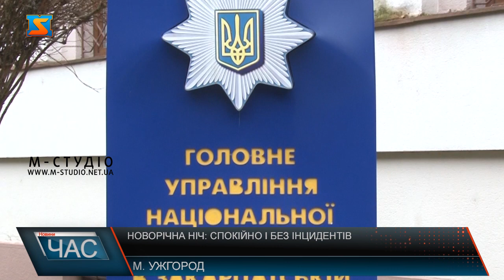Новорічна ніч: спокійно і без інцидентів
Спокійно та без інцидентів – так минула Новорічна ніч у Закарпатті. Краяни задоволені безпекововою ситуацією, адже відсутність комендансткої години та цілодобове електролпалстачання подарували людям трохи спокою на свята. Щоправда не обійшлося без тривоги.  Закараптці та гості краю адекватно сприйняли заборону піротехніки. Як, і попередні роки, новорічна ніч у краї  минула без ексцесів – звітубють у Поліції Закарпаття. Варто сподіватися, так спокійно і безпечно буде у Закарпатті протягом 2023р